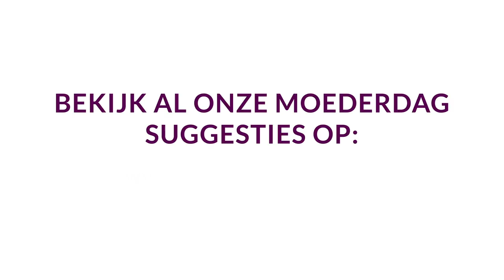Moederdag tips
Moederdag 2019 komt eraan! Wat mag er niet ontbreken op de menukaart? Wij hebben een aantal goede suggesties voor je, met... vrouwennamen! Van 'Anna' cava tot 'Lolea' sangria, inclusief serveersuggesties. Daarnaast zoomen we in op de red velvet trend. Kijkt u mee?